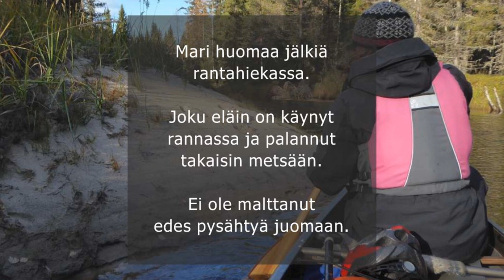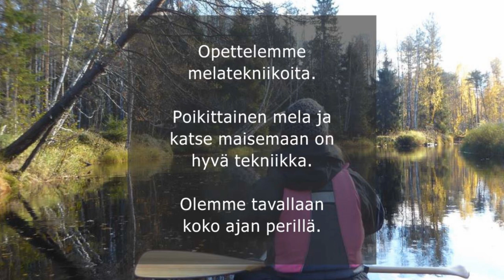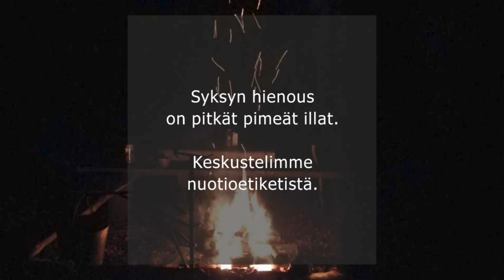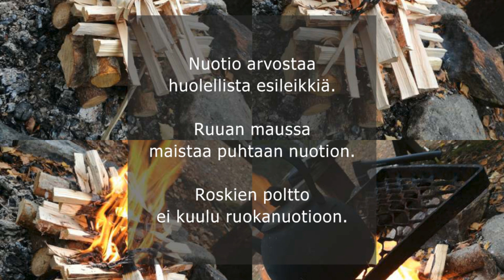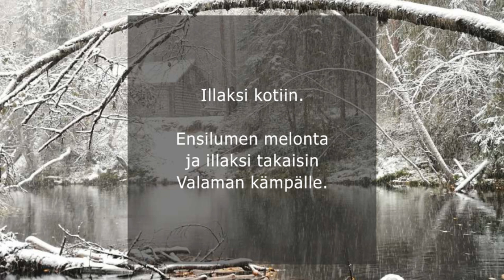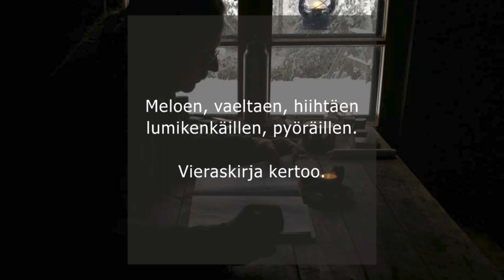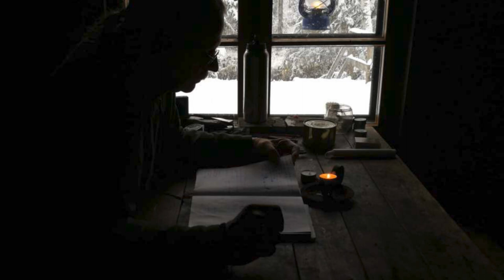Off Road Paddler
Karhun tassu ja ensi lumi Jongunjoella